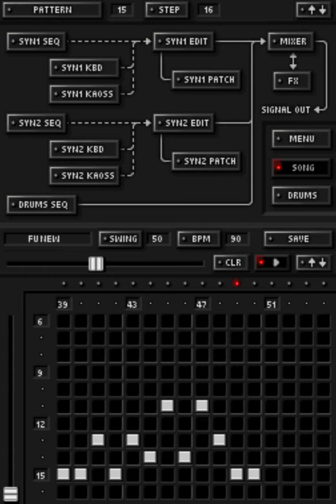Unnamed korg ds-10 song (3)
I decided to spend some time making a more realistic drums and patterns.

Patterns Used:
Amen Break
synthetic substitution
impeach the president
the funky drummer
cold sweat
take me to the mardi gras
billie jean
it's a new day
papa was too
the big beat
ashley's roachclip

I realized the four on the floor and weird drum patterns i make are not pleasing once the youtube compression gets through with it.

This is also a full song with parts.

This was made completely on an emulator and will transfer to
my nintendo dsixl for fine tuning after this upload.